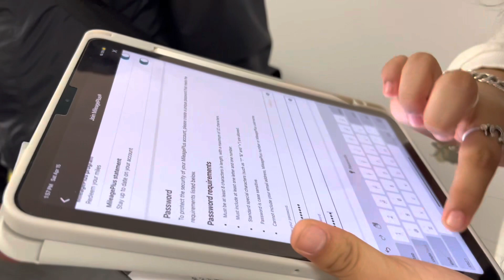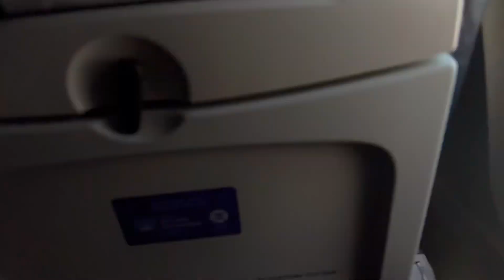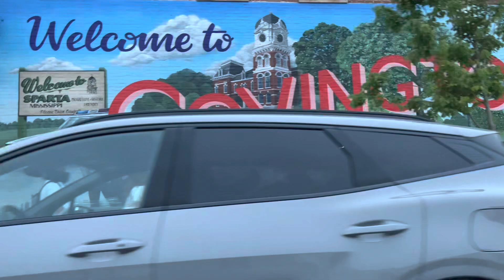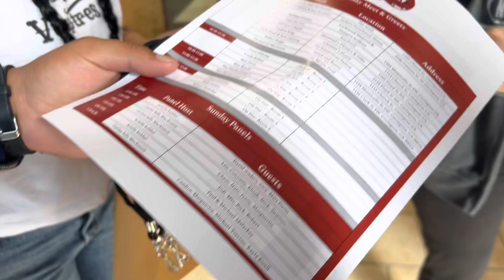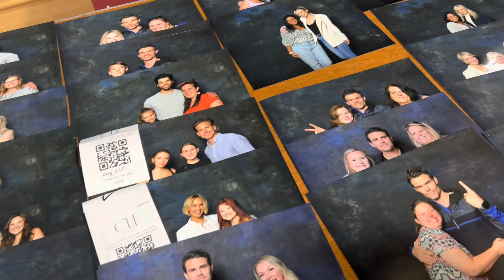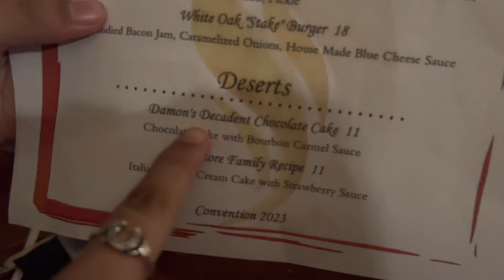birthday trip to MYSTIC FALLS